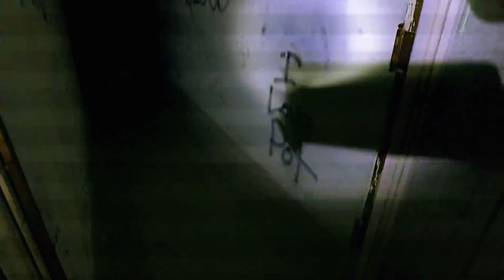we're the ghouligans! (buzzfeed unsolved)